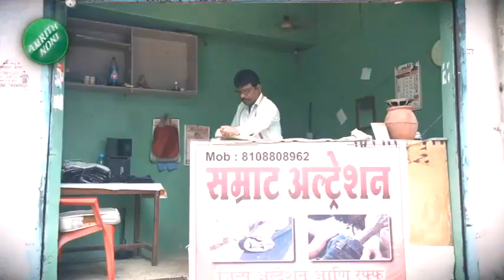Top 50 | टॉप 50 न्यूज | Part 1 | 24 Feb 2023 | Marathi News | Zee24taas